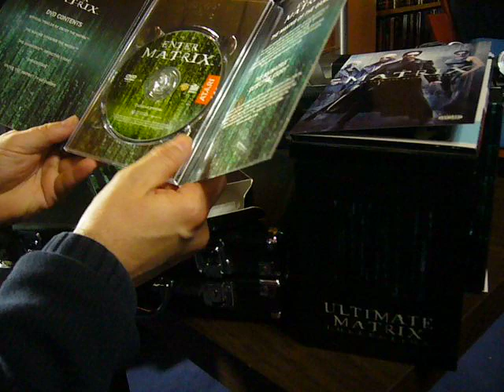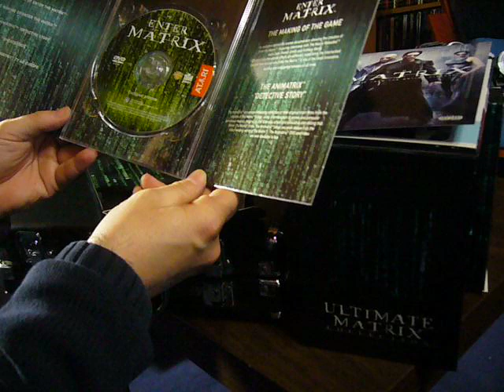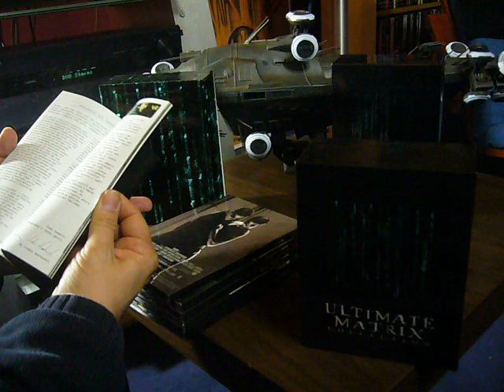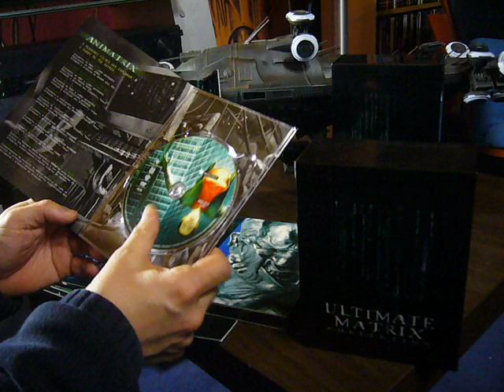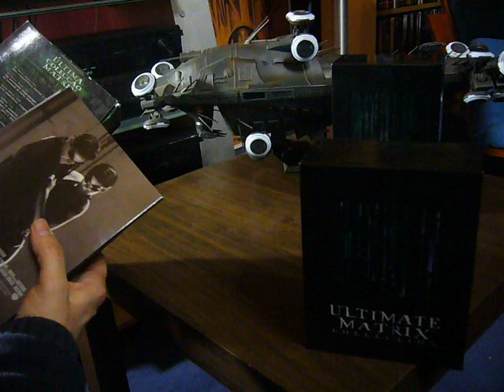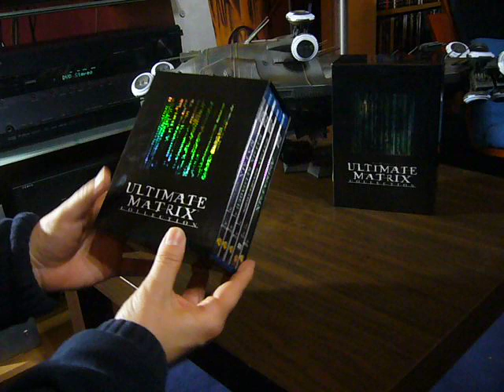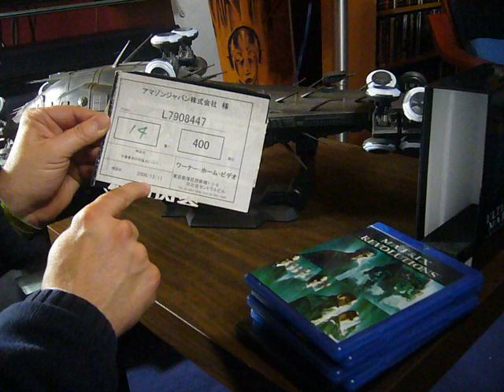APRESENTAÇÃO VARIAS EDIÇÕES MATRIX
Varias edições em DVD e Blu-ray MATRIX